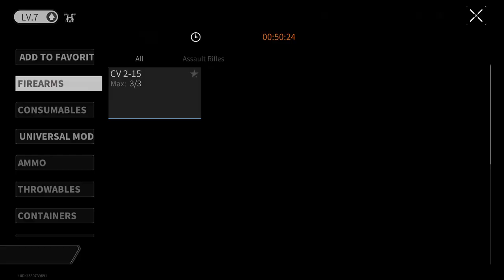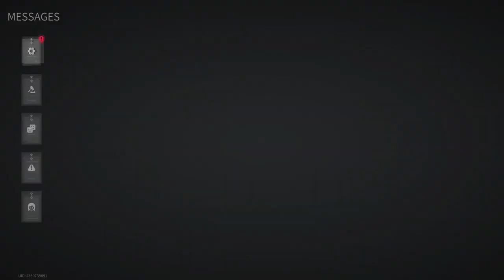Lost Light 2022 - Ranked Battles! | Cunning Tactic | New Rank | Day 26 | Gameplay (NoCommentary)#140